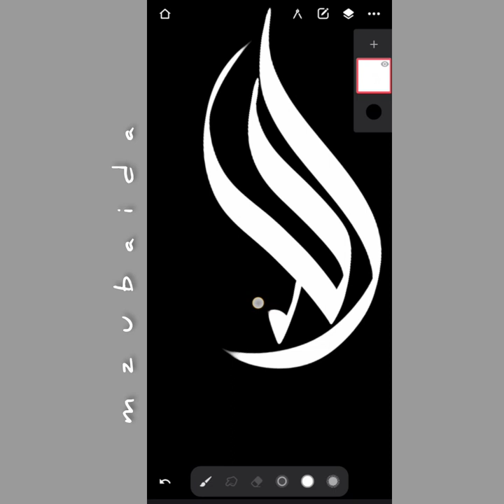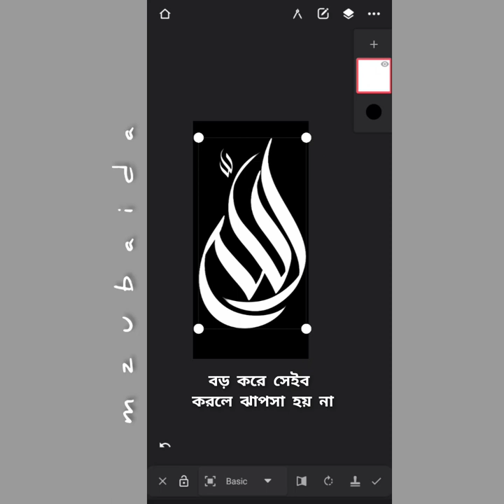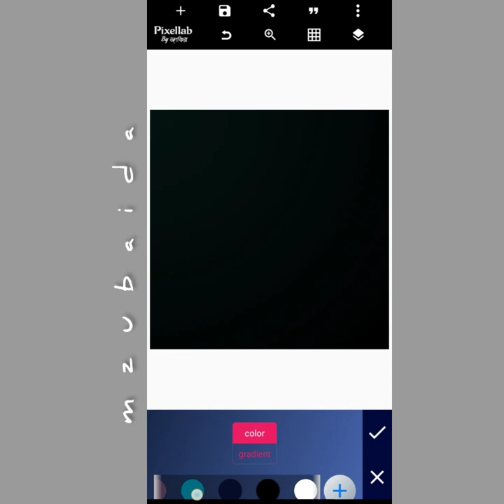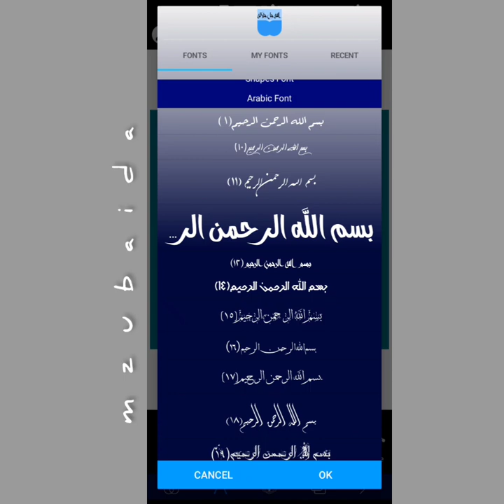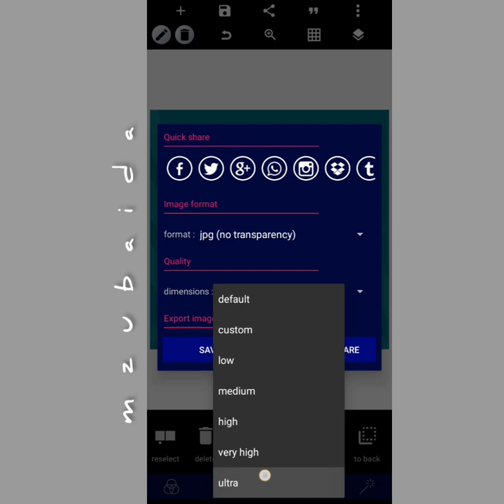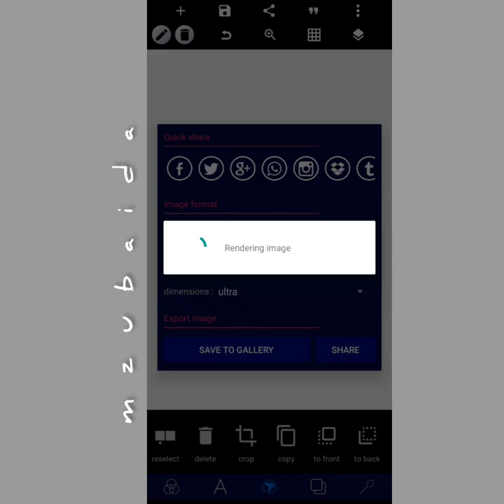Arabic calligraphy class -3 / Infinite painter by mobile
bangla_shapeart

Free background music with no copyrights

 • Islamic Flute Mus...